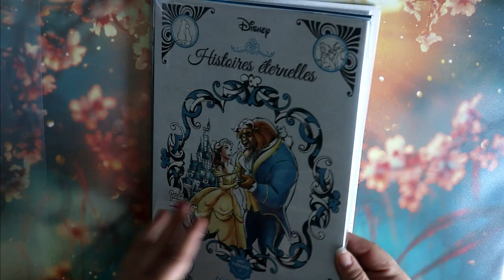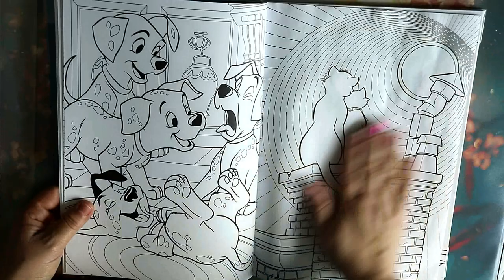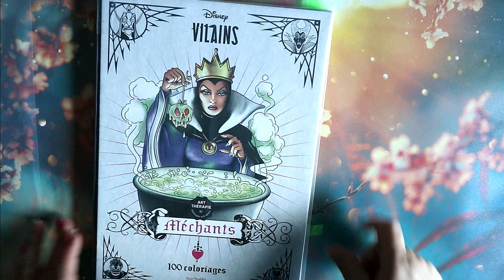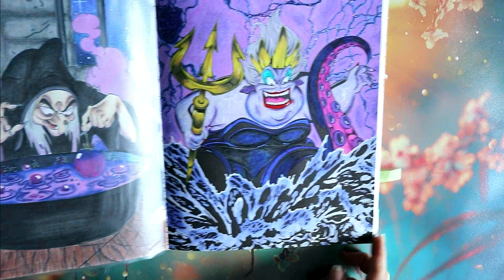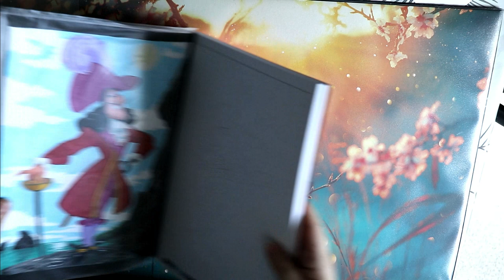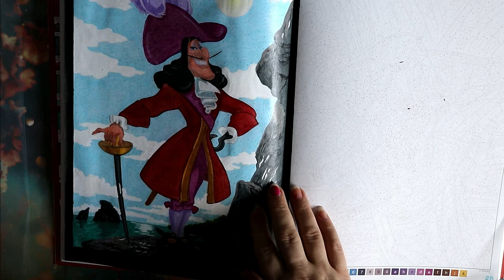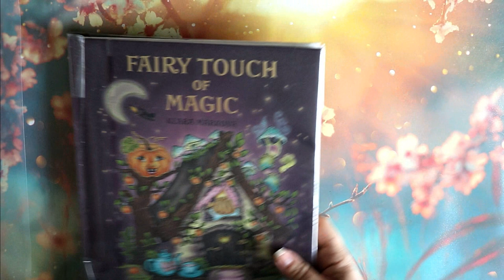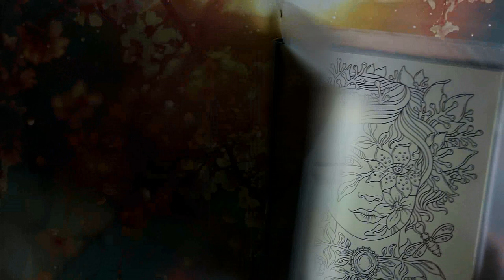Colos terminés de mai 2022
Je vous retrouve aujourd'hui pour mes coloriages terminés du mois de mai 2022

             ʕ•̫͡•ʕ•̫͡•ʔ•̫͡•ʔ•̫͡•ʕ•̫͡•ʔ•̫͡•ʕ•̫͡•ʕ•̫͡•ʔ•̫͡•ʔ•̫͡•ʕ•̫͡•ʔ•̫͡•ʔ

Vinted : vbanb

ygg torrent

Valérie 😘